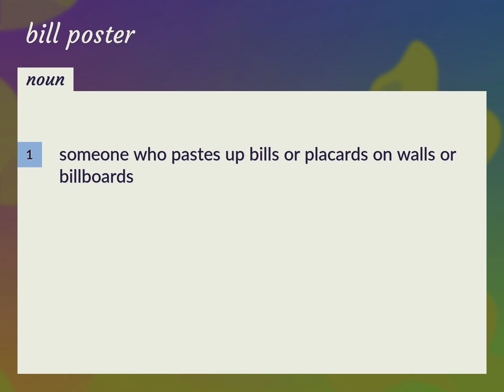Bill poster | meaning of Bill poster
What is BILL POSTER meaning?